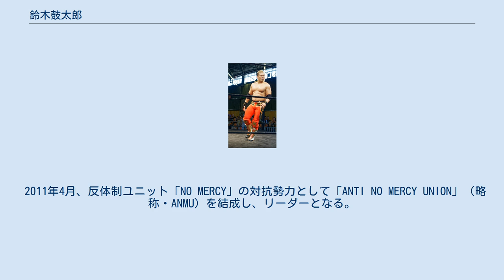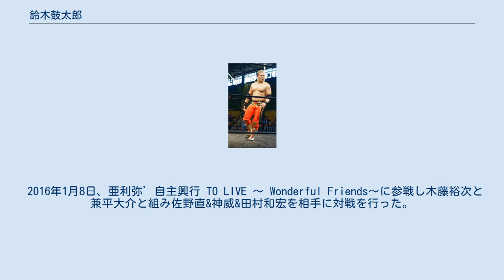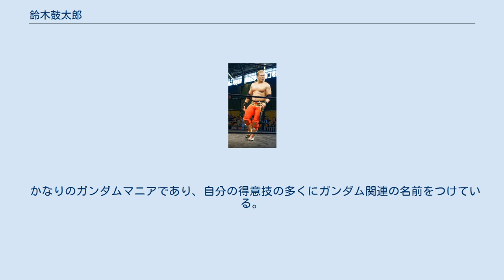鈴木鼓太郎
鈴木 鼓太郎（すずき こたろう、1978年6月18日 - ）は、日本の男性プロレスラー。
本名：鈴木 康弘（すずき やすひろ）。
 プロレスとの出会いはプロレスゲーム「ファイヤープロレスリング」で、最初に愛用するようになったキャラクターは三沢光晴をモデルとした「氷川光秀」だった。
実際の三沢をテレビ中継で目の当たりにし、憧憬の対象とするのはその後のことである。
 小学校時代は卓球部に在籍し、中学・高校は柔道部に在籍した。
中学時代には既にプロレス技の練習にも励んでおり、三沢が扮する2代目タイガーマスクを真似しプランチャやタイガードライバーを決めていたほか、ムーンサルトプレスにも成功していたという。
 日本体育大学ではジムで体作りに励みながらその間に柔道以外の格闘技も経験した。
三沢に憧れて2001年3月に旗揚げして間もないプロレスリング・ノアの入門テストを受験し、約200人の応募者の中から合格する。
さらには練習生の段階から三沢の付け人となった。
 当時の合格者4人の中で唯一デビューまでこぎつけ、2001年12月24日のディファ有明大会の対佐野巧真・金丸義信戦でデビュー（パートナーは池田大輔）、ノア生え抜き第1号となった。
デビューと同時に三沢がリーダーを務める「WAVE」に加入。
デビュー当初は本名で出場していたが、2002年2月2日のディファ有明大会より鈴木鼓太郎に改名された。
「太鼓のように打たれ強く、打てば響く選手に」との願いをこめて三沢が命名した。
2003年1月からは丸藤正道に変わって三沢の付き人に就き、2004年11月20日、最初で最後となった三沢とのシングル戦では、本家にタイガードライバーを決めたものの、最後はエメラルド・フロウジョンに敗れた。
2005年3月5日の大谷晋二郎・高岩竜一戦、4月24日の丸藤・鈴木みのる戦では三沢のタッグパートナーとして指名された。
 2004年末に登場したタイガー・エンペラーと2005年7月18日の東京ドーム大会で登場したムシキング・テリーの正体と噂されているが、真相は不明である。
 2007年1月21日、リッキー・マルビンとのタッグで自身4度目の挑戦で初のタイトルとなるGHCジュニアヘビー級タッグ王座を獲得した。
 2007年7月、団体初の公式リーグ戦である日テレ杯ジュニアタッグリーグ戦にリッキー・マルビンと共に参加、日本武道館での最終戦にて引き分けという結果に不完全燃焼をおこした観客からノアでは珍しい程の大ブーイングを受けた。
 2008年6月29日の後楽園ホール大会では盟友のマルビンに強烈なイス攻撃を喰らわしコンビを解消、その後金丸と握手をし金丸、平柳玄藩と組むことを選んだ。
同年7月13日、博多スターレーン大会でKENTA&石森太二組が保持するGHCジュニアヘビー級タッグ王座に金丸と挑戦し31分の激闘の末に、レクイエムでKENTAからフォール勝ちをし王座奪取。
その後はヒール道を邁進し、12月7日の再戦ではKENTAを血祭りにして返り討ちに成功する。
その実績を買われて、2009年1月25日の後楽園ホール大会のメインでGHCジュニア王座に挑戦。
結果は惜敗したが、急所蹴り・鉄柱攻撃・凶器攻撃・目潰し・セコンド介入・西永秀一レフェリーへの誤爆などでKENTAをまたしても大流血に追い込む悪行三昧で新境地を開拓することに成功した。
 3月からは新ユニット「DIS OBEY」の一員としてモハメド・ヨネ・力皇猛・金丸・平柳と共闘、これにより鼓太郎は悪行にも一段と磨きがかかり、完全に極悪路線へと進んでいった。
 ところが6月13日、試合中のアクシデントにより鼓太郎の師匠の三沢が急死した。
鼓太郎はこれをきっかけに今までのヒールファイトを封印し、三沢のファイトを受け継ぐと天国の三沢と約束した。
 2009年12月23日、ムシキング・テリーとの試合中のアクシデントにより左膝前十字靭帯断裂および内側側副靭帯を損傷した。
それもあり、金丸と保持するGHCジュニアヘビー級タッグ王座を返上した。
 2010年9月18日の大阪大会における8人タッグマッチにおいて、金丸へのエルボー誤爆によりディスオベイを強制離脱、袋叩きの状況を小川良成によって助け出され、以後は小川と共闘した。
10月30日、潮崎豪・小川と共に新ユニット「潮崎軍」を結成する。